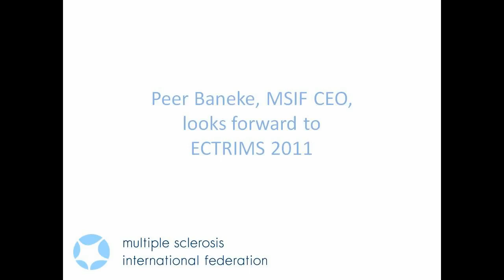Peer Baneke looks forward to ECTRIMS 2011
Peer Baneke, CEO of the Multiple Sclerosis International Federation, talks about MSIF's priorities at the European Committee for Treatment and Research in MS meeting taking place in Amsterdam in October 2011